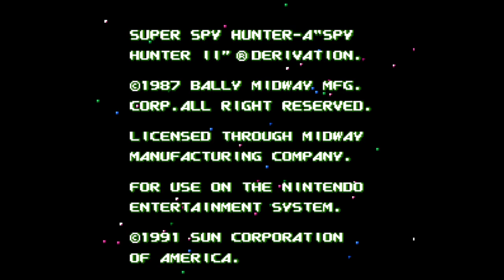Super Spy Hunter - Nintendo Entertainment System - Intro & Title Screen